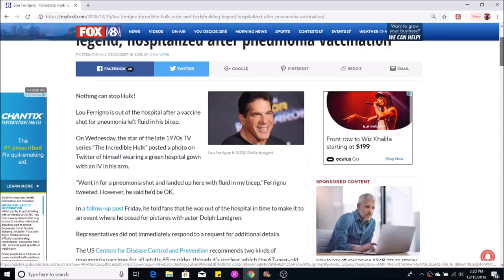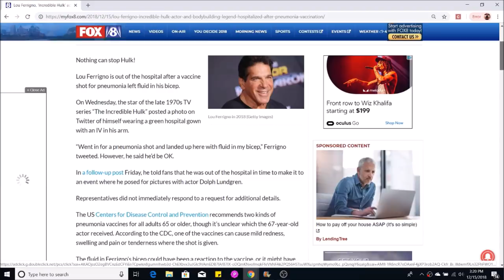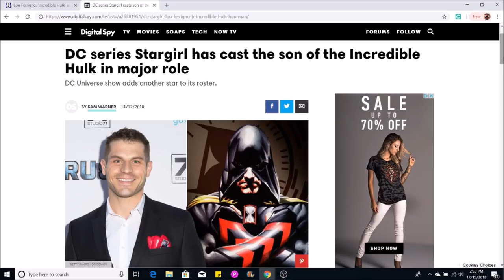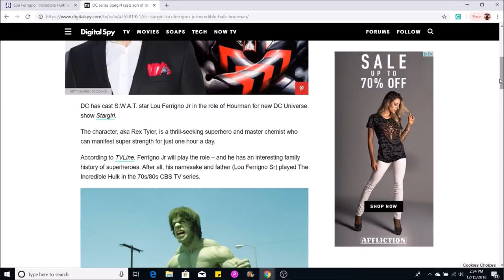Lou Ferrigno Hospitalized after Bad Pneumonia Shot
Lou Ferrigno is out of the hospital following a bad Pnemonia vaccination. Lou Ferrigno Jr. lands his first superhero role.